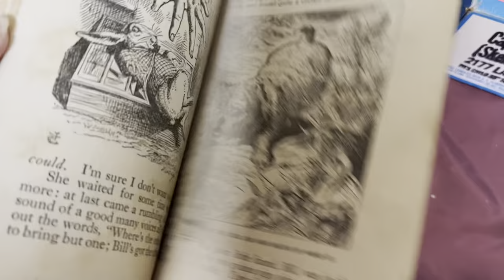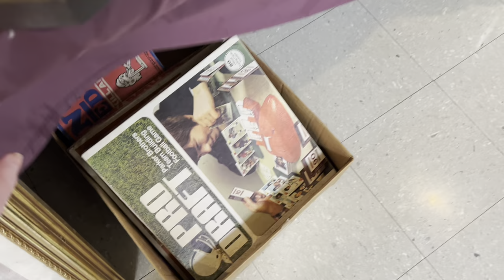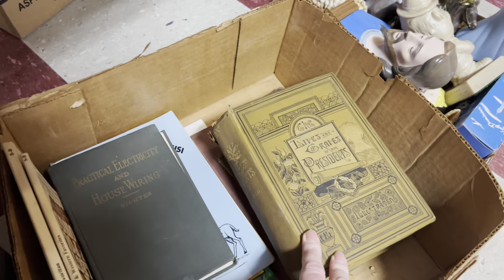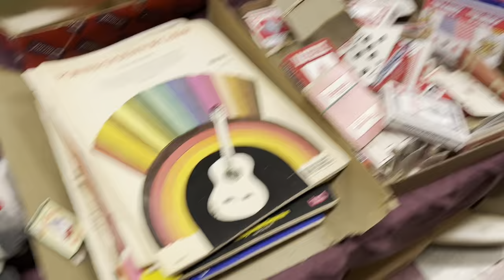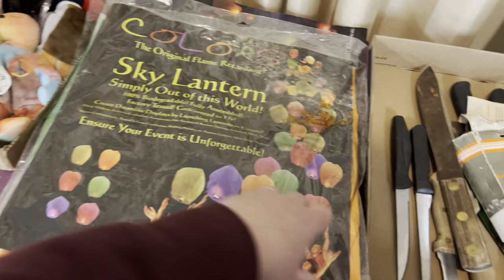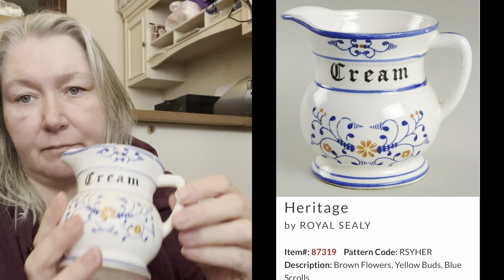Going to the Auction…Check out the Jewels 💎, Glassware, Decorations…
Auction day and let’s check out what is up for grabs.